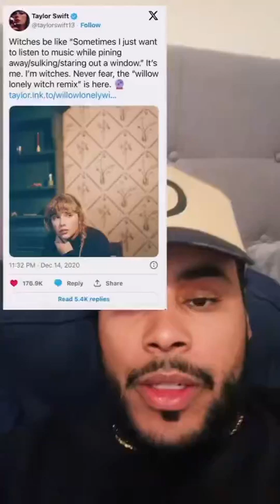Taylor Swift is not who people think she is...